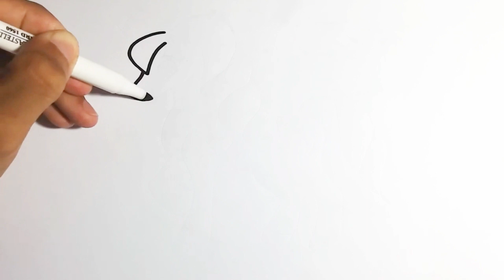Learn Drawing, Painting and Colouring for Kids & Toddlers | Draw, Paint and Learn